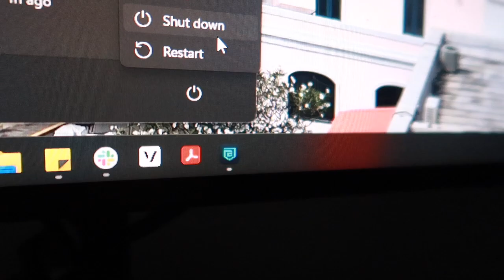8 MONTH BOOB JOB UPDATE Q&A! How I've been feeling, Any Regrets, Dealing with Complications!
Your support means the world to me!  Remember to be kind 💕